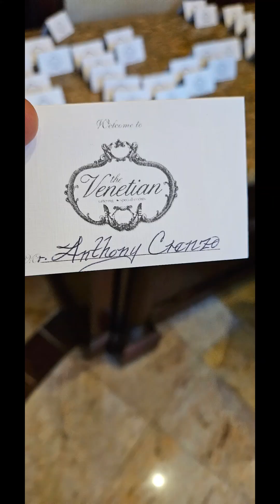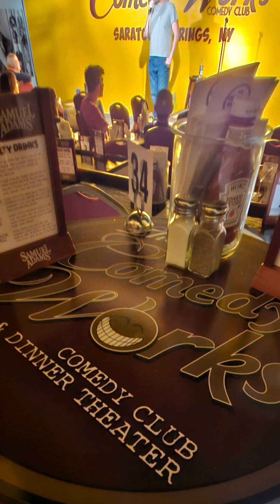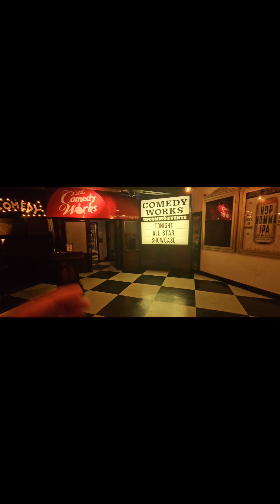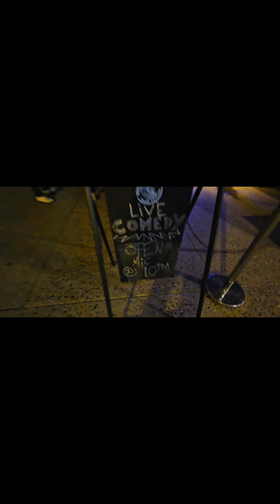Being The Petite 6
Zoom Comedy Contest
Venetian, Garfield, NJ
Comedy Works, Saratoga Springs, NY